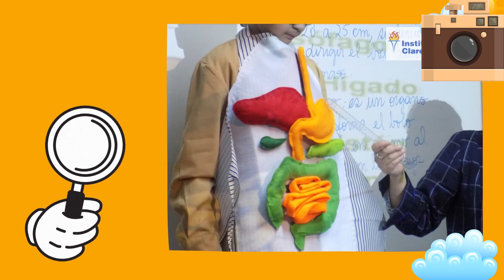Taller Con-ciencia Recicla 5° Y 6° básico